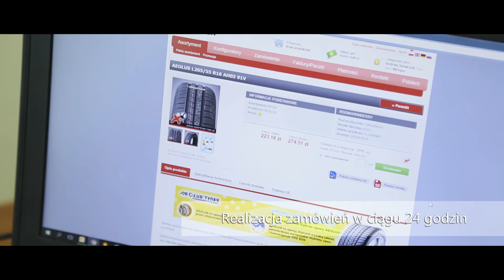LATEX - Hurtownia Opon - Film Promocyjny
Film Promocyjny dla opolskiej Hurtowni Opon Latex - wiodącej firmy na rynku oponiarskim w Polsce.

Produkcja:
Best Eye Studio